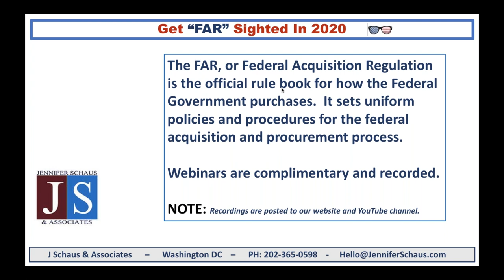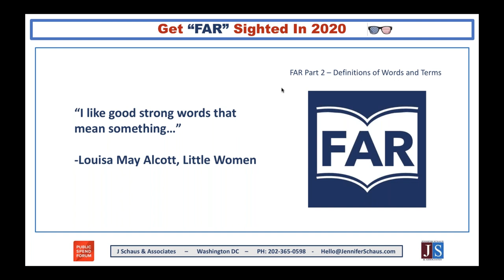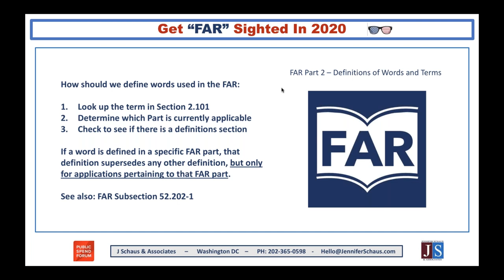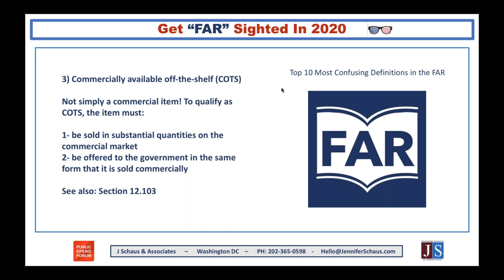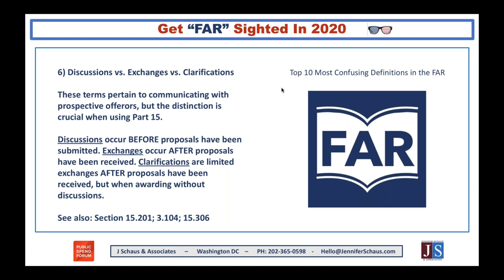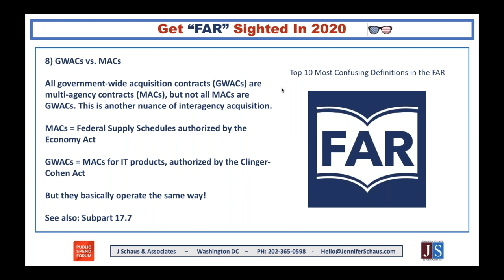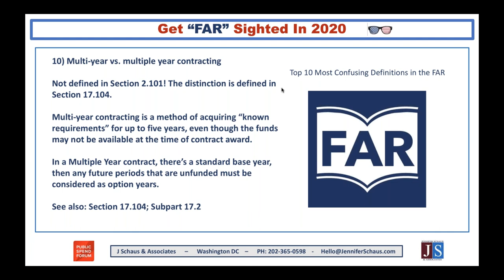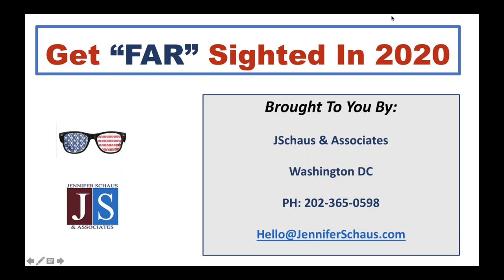Government Contracting - FAR Part 2 - Definition Of Words And Terms - Win Federal Contracts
GS-1105
The FAR, Federal Acquisition Regulations.

GS-1105
DFARS, Defense Federal Acquisition Regulations